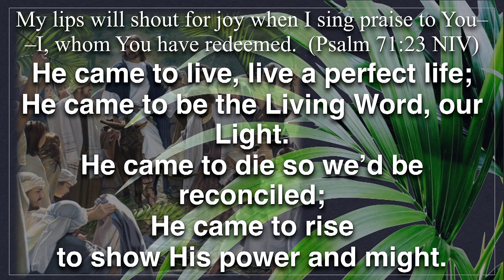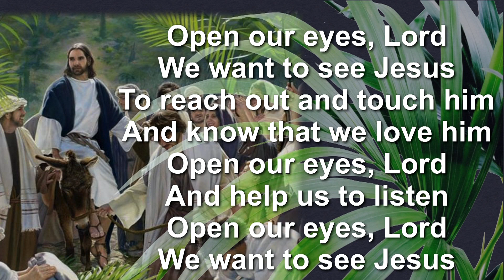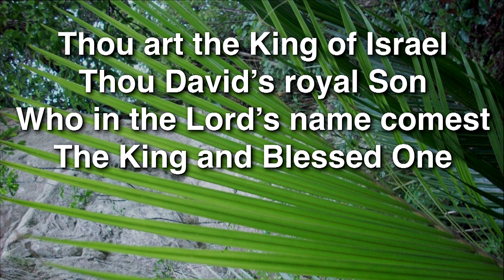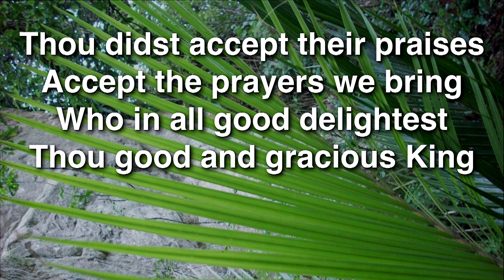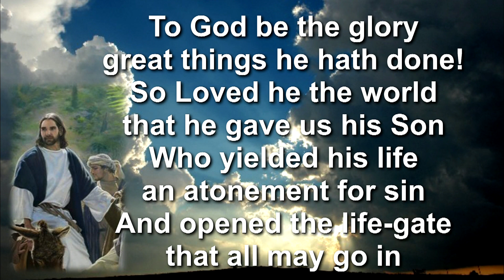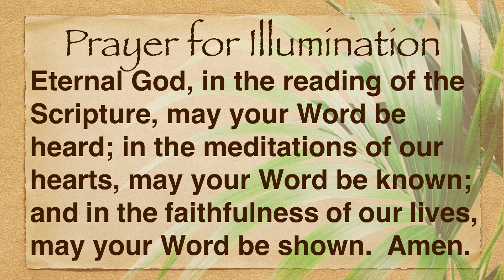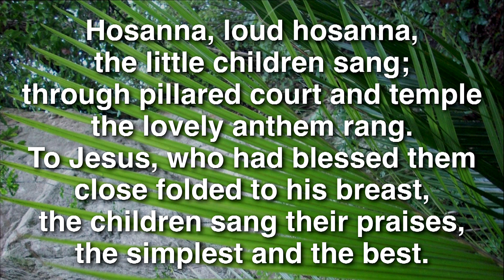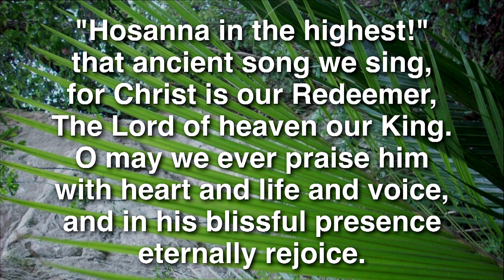Glory Road – March 28 2021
Due to technical difficulties, there is an interruption 10 minutes into the video.
17:48 – Scripture reading & sermon